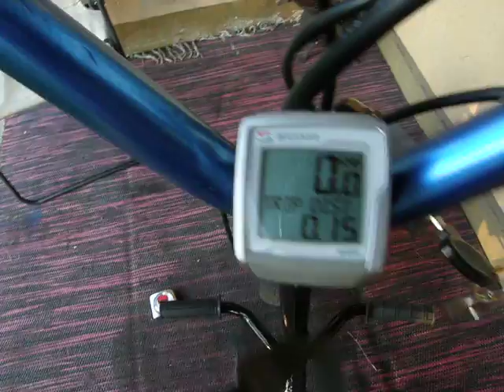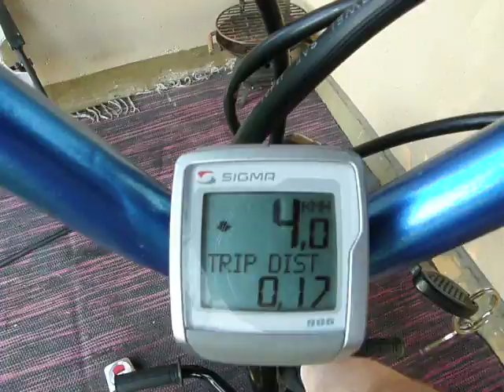Asensin sitten Customiin Sigman mittarin.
Turha sanoa että ei kelpaa,se on kelvattava.